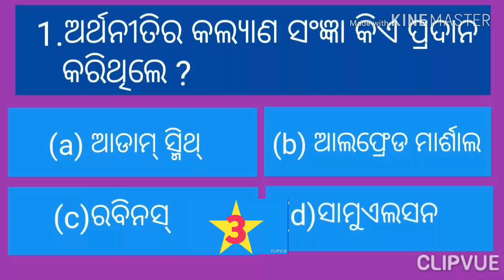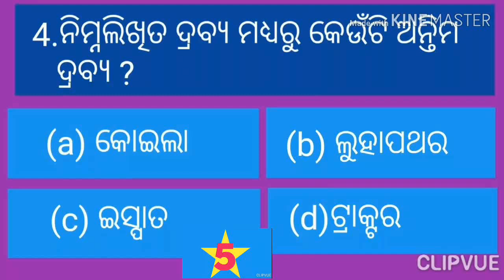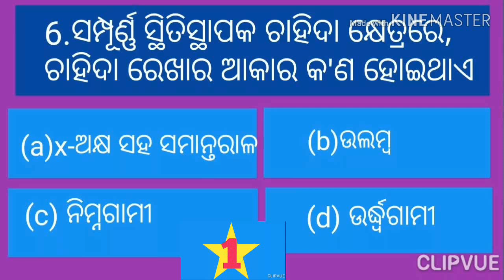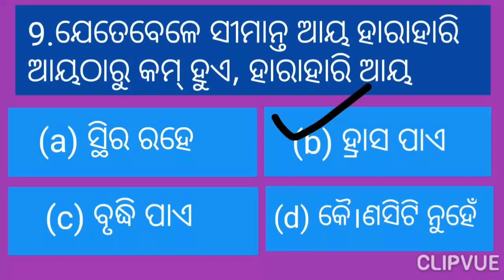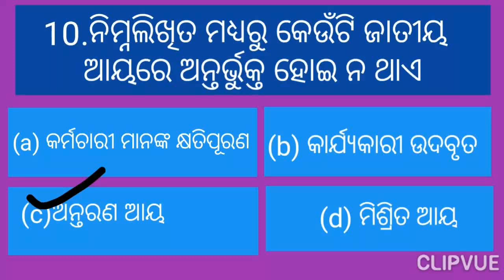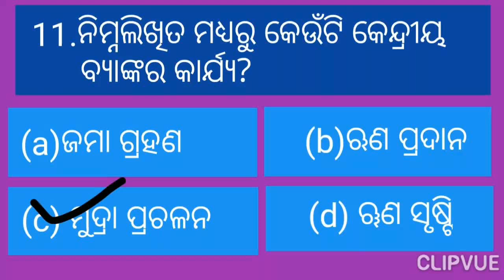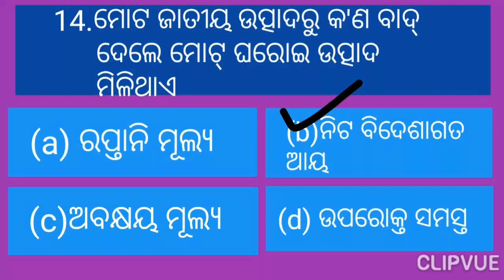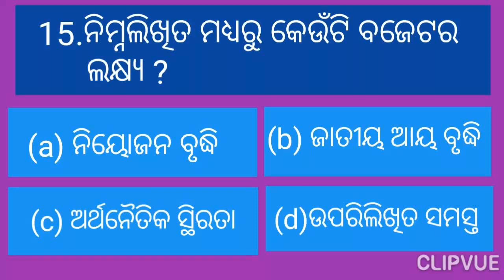CHSE Odisha /Eco-83 /+2 2nd year /Selective MCQ Questions of +2 Economics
Hello,This video is about some Selective very important MCQ Questions of +2 Economics for the +2 2nd year students for the Chse Exam Odisha .
There is countdown of 5 seconds, try to answer yourself before that time.

#+2economics#+2secondyear#chseodisha